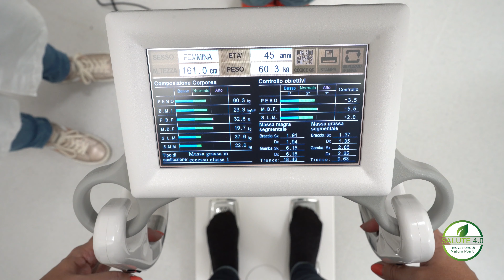GIORNATE SALUTE 4.0 - Come usare una Bilancia Bioimpedenziometrica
COS'È  UNA BILANCIA IMPEDENZIOMETRICA?
È uno strumento capace di effettuare un test per la valutazione della tua composizione corporea, attraverso la misurazione di 14 parametri biologici, tra cui peso, massa magra e grassa, indice vita-fianchi.

COME SI USA?
Basta meno di 1 minuto e 5 semplici passaggi per un'analisi completa. Scopri quali guardando il video-tutorial completo sulla Bilancia ACCUNIQ BC360 di PromoPharma. 🎬

Trova la farmacia Salute 4.0 dotata di bioimpedenziometro più vicina a te, grazie al nostro store locator